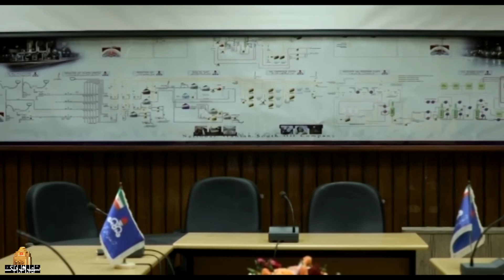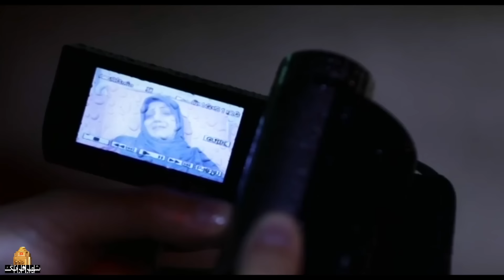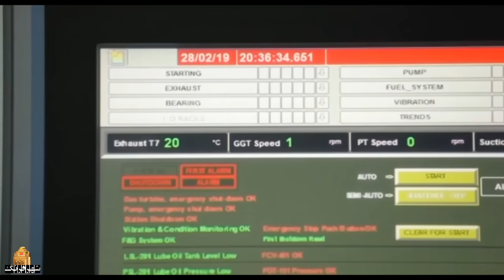حمید لولایی و جعفر دهقان در فیلم ترانه آتش | Taraneh Atash - Full Movie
ترانه آتش قصه یک مهندس را روایت می‌کند که برای شکستن تحریمهای نفتی  وارد عمل شده و گروهی از نخبگان شرکت نفت را دور هم جمع می‌کند. اگرچه مشکلات خانوادگی به‌ ویژه اختلاف نظر با فرزند بخش قابل توجهی از ذهن مهندس را به خود مشغول کرده اما در نهایت با همراهی دوستان و ابتکار فرزند نخبه اش از پس این کار سخت و پیچیده برمی آید.
بازیگران:
جعفر دهقان، حمید لولایی، محمد کاسبی، رضا ایرانمنش، شهرزاد عبدالمجید

کارگردان: روح اله سهرابی
نویسنده: حسین تراب نژاد
تهیه کننده: محسن توکل فرد

سال پخش: 1398
ژانر: خانوادگی
The song of fire tells the story of an engineer who takes action to break the oil embargo and gathers a group of elites of the oil company. Although family problems, especially disagreements with his son, occupy a significant part of the engineer's mind, but in the end, with the help of his friends and the initiative of his elite son, he overcomes this difficult and complicated task.
Film Taraneh Atash

Cast:
Jafar Dehghan, Hamid Lolaei, Mohammad Kasbi, Reza Iranmanesh, Shahrazad Abdul Majid

Director: Ruholah Sohrabi
Author: Hossein Tarabnejad
Producer: Mohsen Tavakol Fard

Release: 2018
Genre: Family